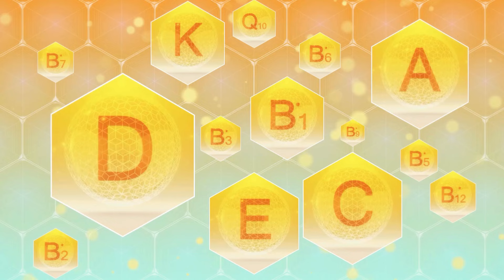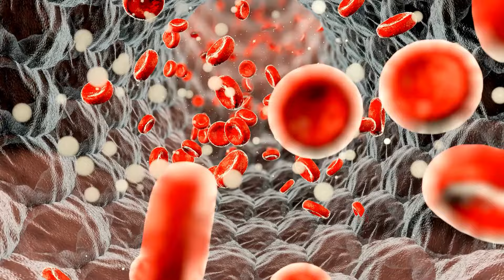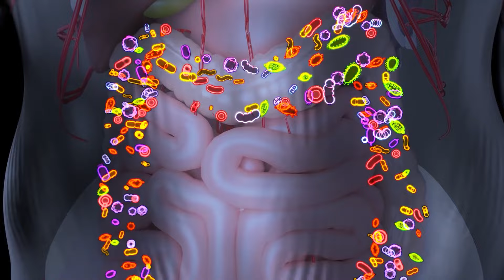Van Dyke (98) , I Eat These 5 FOODS and DON’T GET OLD!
Super Healthy is not a source of medical guidance and the content we offer in our videos, such as, words, pictures, and other elements, is only for your information. The content of Super Healthy’s videos is not meant to substitute the expert medical opinion that you should get from your doctor. The information in these videos is only for learning purposes.